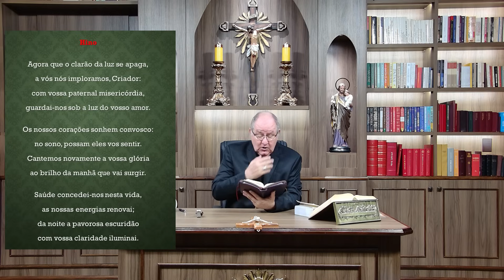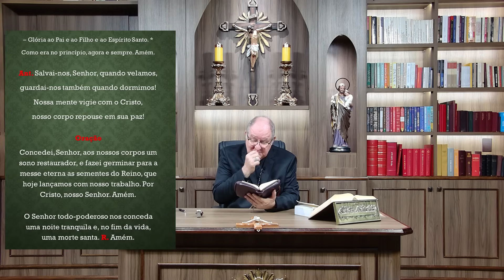Programa Ecclesia Sancta (Igreja Santa) - 20/11/2023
Um programa catequético aprendendo sobre a santidade da Igreja.
TEMA: O batismo e a tentação de Jesus (CAT 535)

Eu, Dom Adair José Guimarães, bispo da diocese de Formosa-GO, NÃO AUTORIZO o compartilhamento dos meus conteúdos com cortes, recortes, montagens, assim como títulos e imagens de capa que não seja o original da publicação.